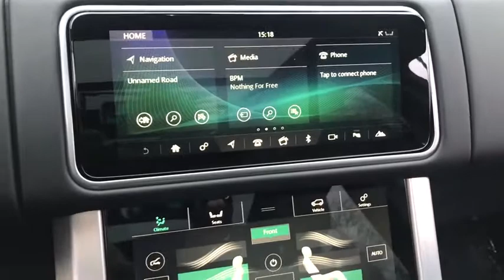2021 Land Rover Range_Rover Naperville, Aurora, Bolingbrook, Geneva, Wheaton, IL R21028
Santorini Black Metallic New 2021 Land Rover Range_Rover available in Naperville, Illinois at Land Rover Naperville. Servicing the Aurora, Bolingbrook, Geneva,  Wheaton, IL area
2021 Land Rover Range_Rover Westminster - Stock#: R21028 - VIN#: SALGS2RU4MA418127

1559 W. Ogden Ave

2021 Land Rover Range Rover Westminster brExterior Colorway Finished in Santorini Black Metallic br22 Inch Wheels Gloss Black Wheels brEbony Premium Leather Seating and Ebony Interior Trim brMSRP $113945 br brThis stunning 2021 Range Rover Westminster is appointed with the finest convenience driver assistance performance and infotainment features and options including: brWestminster Package brDrive Pro Package brVision Package br22 Inch Gloss Black Wheels brBlack Exterior Westminster Design Package MSRP $2200 br20 Way Heated and Cooled Front Seating brGrand Black Veneer brHeated Windshield brSurround Camera System brAdaptive Cruise Control brWood Leather Steering Wheel brbrIconic design timeless elegance unrivaled capability and dominant performance. Once you feel the magnetic attraction and first-class travel experience you will understand why Land Rover produces the finest luxury all terrain vehicles in the world. br brLAND ROVER. ABOVE AND BEYOND brbrOur professional staff at Land Rover of Naperville and The Patrick Dealer Group are committed to offering you an honest transparent straightforward and pleasurable luxury car buying experience. brbrTaking care of you every day Thats the Patrick Promise. brbrVisit us at Patrick Jaguar Land Rover of Naperville 1559 W Ogden Ave Naperville IL 60540 brbr br brbrCall our Sales Department at brbrThe Patrick Dealer Group is proud to be celebrating its 113th year as Chicagolands premier dealer group. brbr***Actual sale price includes manufacturer rebate leasing and special financing sale price for may vary. Contact retailer for details.***
Navigation system: InControl Navigation Pro|Black Exterior Pack|19 Speakers|AM/FM radio: SiriusXM|Premium Audio System: Meridian|Radio data system|Radio: 825W Meridian Surround Sound System|Weather band radio|Air Conditioning|Automatic Temperature Control|Front Dual Zone A/C|Rear air conditioning|Rear dual zone A/C|Rear window defroster|Head restraints memory|Heads-Up Display|Memory seat|Power driver seat|Power steering|Power windows|Remote keyless entry|Steering Wheel Memory|Steering wheel mounted A/C controls|Steering wheel mounted audio controls|Adaptive Suspension|Auto-Leveling Suspension|Four wheel independent suspension|Speed-sensing steering|Traction control|4-Wheel Disc Brakes|ABS brakes|Anti-whiplash front head restraints|Dual front impact airbags|Dual front side impact airbags|Emergency communication system: InControl Protect|Front anti-roll bar|Low tire pressure warning|Occupant sensing airbag|Overhead airbag|Power adjustable front head restraints|Rear anti-roll bar|Power Moonroof Sliding Panoramic w/ Power Blind|Blind Spot Assist|Brake Assist|Electronic Stability Control|Exterior Parking Camera Rear|Auto High-beam Headlights|Delay-off headlights|Front fog lights|Fully automatic headlights|Headlight cleaning|Rear fog lights|Panic alarm|Security system|Speed control|Auto-dimming door mirrors|Black Locks Wheel Protection Pack|Bumpers: body-color|Door auto-latch|Heated door mirrors|Narvik Black Door Handle Surrounds|Narvik Black Front Tow Eye Cover|Narvik Black Grill Mesh|Narvik Black Hood & Tailgate Lettering|Narvik Black Inner Surround|Narvik Black Mirror Caps|Narvik Black Side Vent/Accent Graphic|Narvik Black Tailgate Finisher|Power door mirrors|Turn signal indicator mirrors|20-Way Htd/Cooled Front Bucket Seats|360 Parking Aid|360 Surround Camera|Apple CarPlay & Android Auto|Auto tilt-away steering wheel|Auto-dimming Rear-View mirror|Basic Rear Seat Convenience Pack|Clear Exit Monitor|Compass|Driver Condition Monitor|Driver door bin|Driver vanity mirror|Ebony Morzine Headlining|Front reading lights|Garage door transmitter: HomeLink|Genuine wood console insert|Genuine wood dashboard insert|Genuine wood door panel insert|Grand Black Veneer Trim Finisher|Heated steering wheel|High-Speed Emergency Braking|Illuminated entry|Outside temperature display|Overhead console|Passenger seat mounted armrest|Passenger vanity mirror|Premium Interior Protection & Storage Pack|Rear reading lights|Rear seat center armrest|Rear Traffic Monitor|Tachometer|Telescoping steering wheel|Tilt steering wheel|Traffic Sign Recognition & Adaptive Speed Limiter|Trip computer|Wood & Leather Steering Wheel|Drivers Seat Mounted Armrest|Front Bucket Seats|Heated Front Seats|Heated Rear Seats|Perforated Windsor Leather Seat Trim|Power passenger seat|Split folding rear seat|Ventilated front se